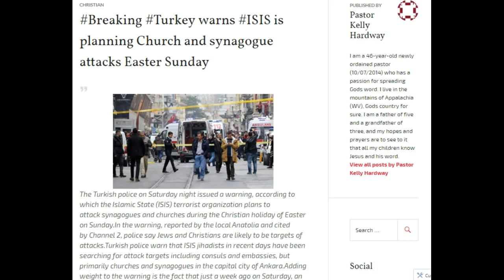Warns that ISIS planning Easter Sunday Attacks!